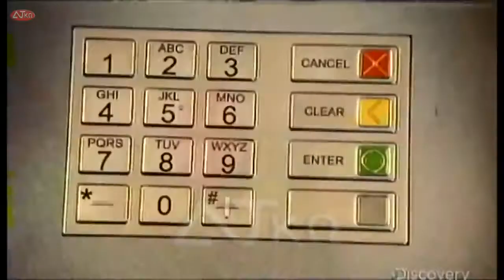ΠΑΣΧΑΛΗΣ ΧΑΤΖΗΝΙΚΟΛΑΟΥ Η ΣΥΝΑΛΛΑΓΗ ΜΕ ΗΛΕΚΤΡΟΝΙΚΗ ΚΑΡΤΑ ΠΡΟΥΠΟΘΕΣΗ ΓΙΑ ΤΟ ΑΦΟΡΟΛΟΓΗΤΟ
ΠΑΣΧΑΛΗΣ ΧΑΤΖΗΝΙΚΟΛΑΟΥ: ΟΙ ΑΛΛΑΓΕΣ ΣΤΗ ΦΟΡΟΛΟΓΙΑ ΠΟΥ ΦΕΡΝΕΙ ΤΟ 2017-  Η ΣΥΝΑΛΛΑΓΗ ΜΕ ΗΛΕΚΤΡΟΝΙΚΗ ΚΑΡΤΑ ΠΡΟΥΠΟΘΕΣΗ ΓΙΑ ΤΟ ΑΦΟΡΟΛΟΓΗΤΟ